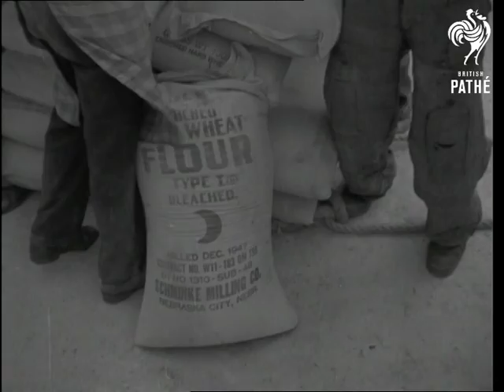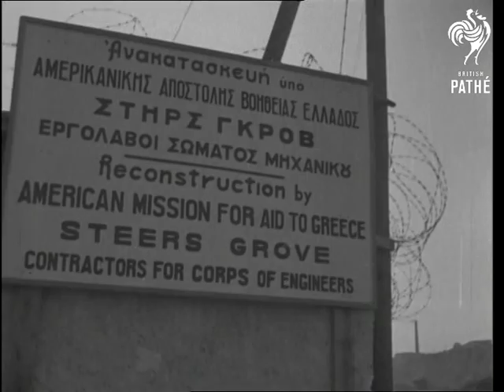Greece Gets The Tools (1948)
Full title reads: "GREECE GETS THE TOOLS".

Greece.

United States aid to Greece. Ship unloading. Stacks of cases on quay. Men walking with cases to truck. Flag. Men walking with bags. Bags of flour. Close up shot of a bag of flour. Food stall in street. Close up shot of can of food. Women queuing. Close up shot of the women receiving food. Close up shot of the sign 'From the United States.' Close up shot of the children walking with food. Children sitting at the table, eating.

Shot of tyres being unloaded. Close up shot of the stacks of tyres. Stacks of barrels and boards. Several shots of the rollers. Side view of cars. Close up shot of car. Caterpillar coming towards camera. Close up shot of sign 'American Mission for Aid to Greece'.  Concrete block lowering. Close up shot of a diver putting helmet on. Close up shot of lowering block into water. Close up shot of a diver jumping into water. Looking up crane, Diver walking to concrete block. Lowering bucket of cement. Close up shot of emptying cement. Pan with bulldozer passing the camera. Grabber grabbing sand. Close up shot of grabber emptying. Long shot of the building site, building the Corinth canal. Long shot of the canal.
 FILM ID:1424.24